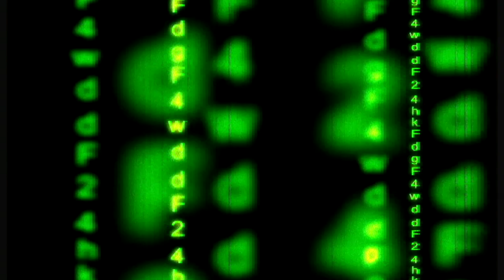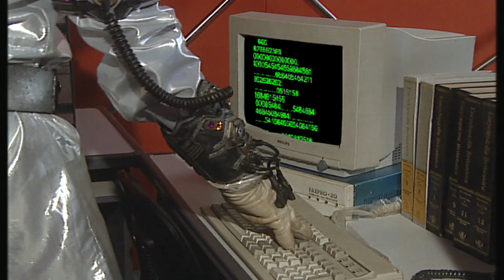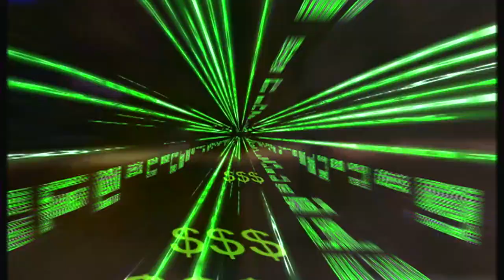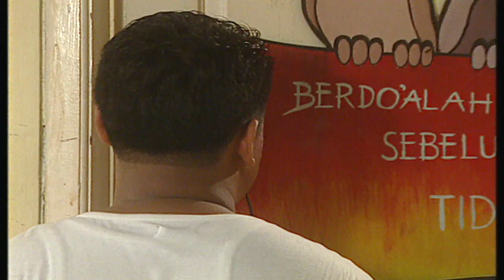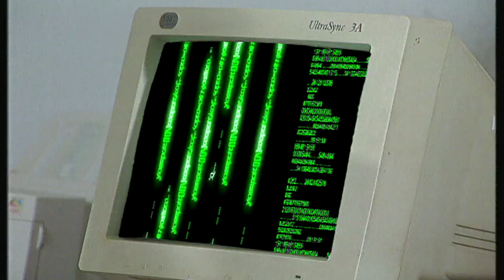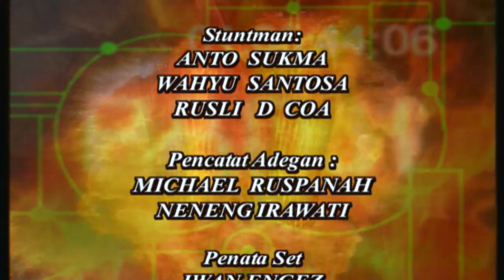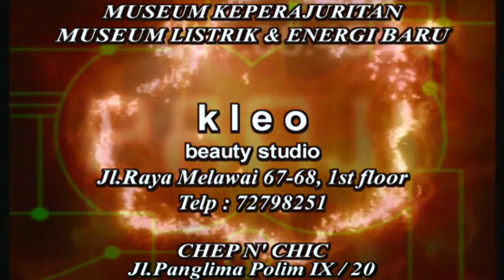Panji Manusia Millenium - Episode 108 - Primus Yustisio Tia Ivanka